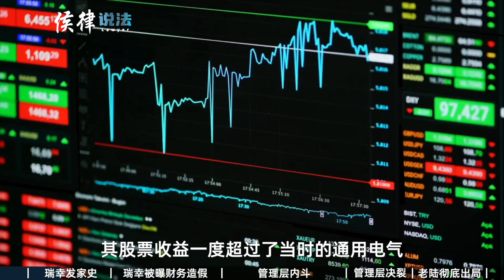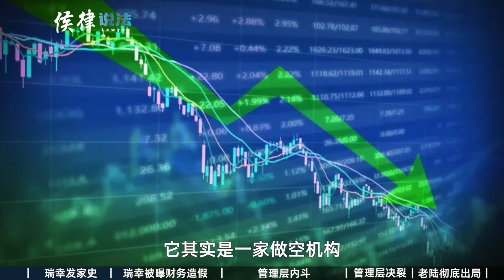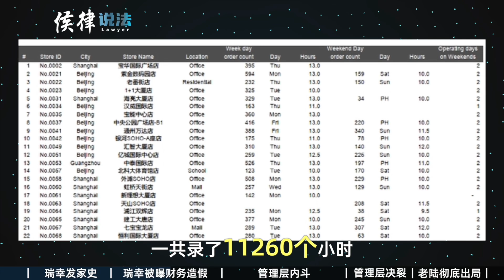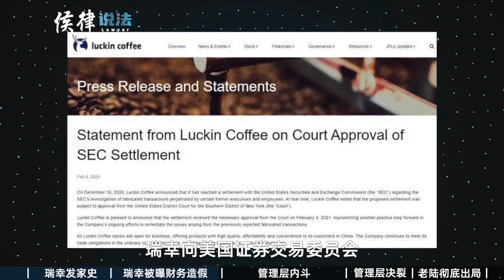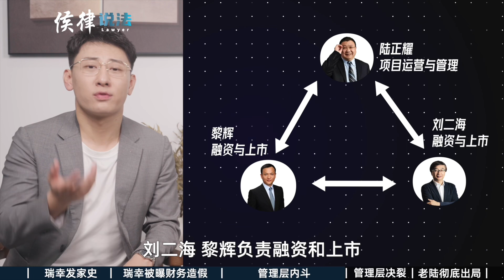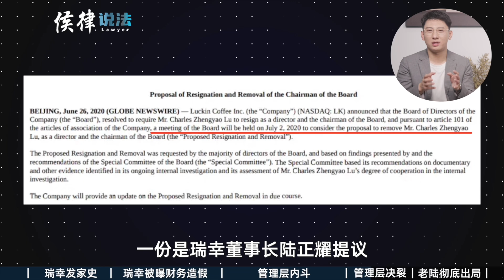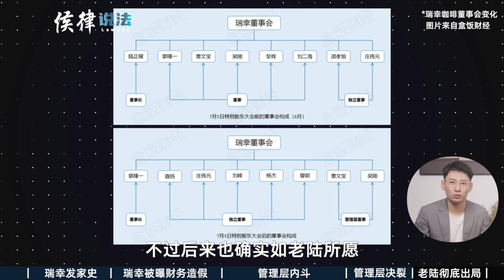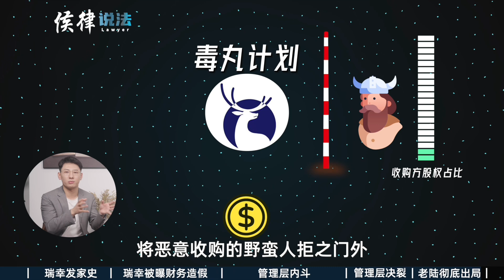瑞幸股权大战：出局、反攻、联名举报、收购、毒丸计划，各类“宫斗”戏码轮番上阵？